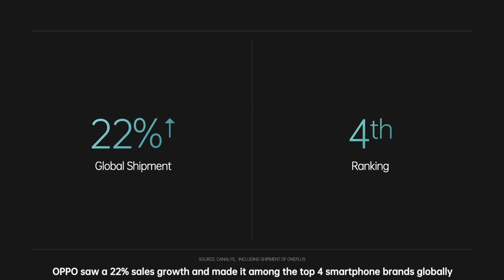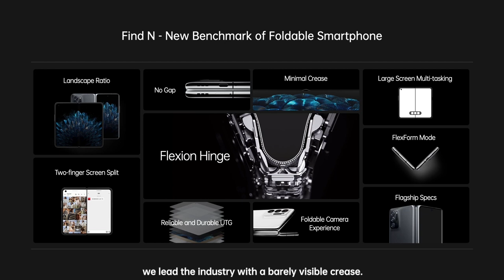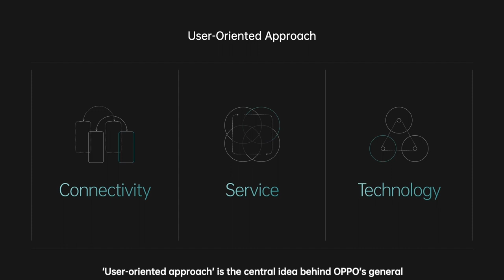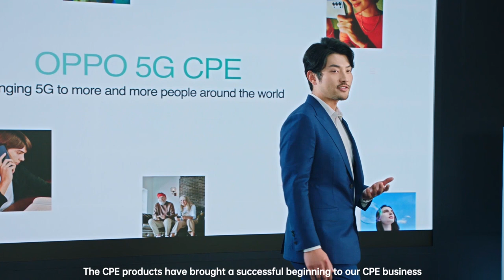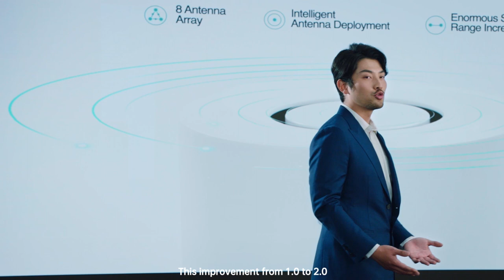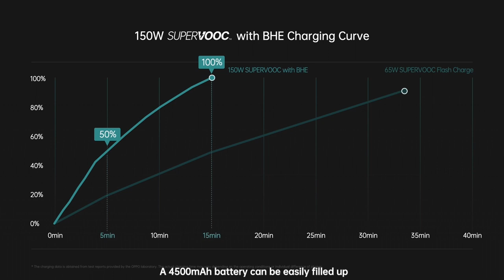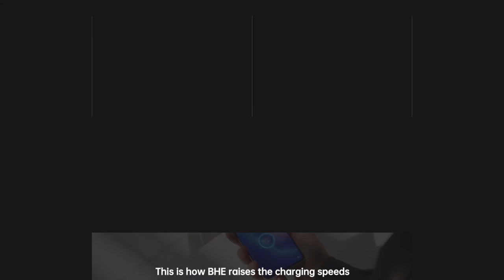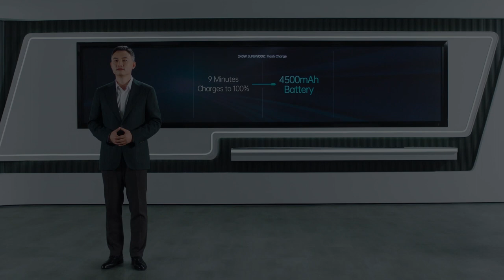Shape the Future | OPPO MWC 2022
Are you ready for OPPOxMWC22? Join the launch event and see what new tech we're unveiling this year!